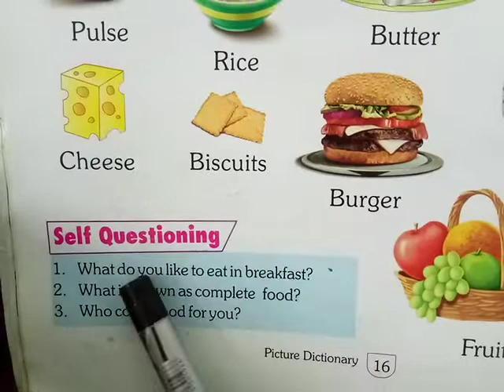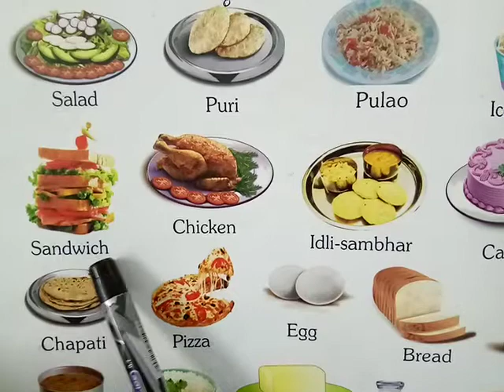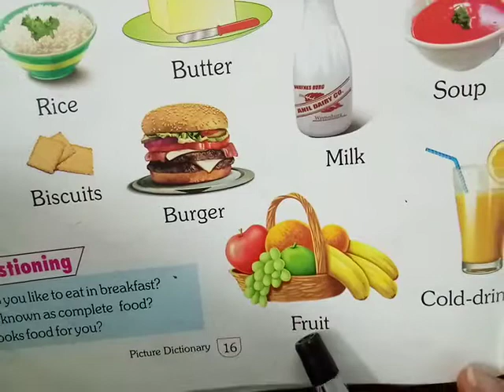sub-G. K class -1st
Foods